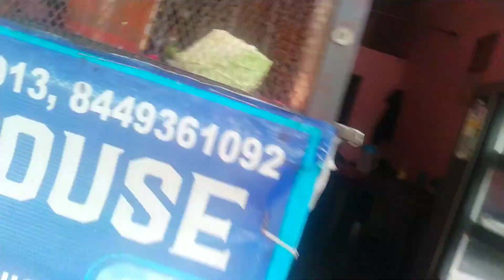MY FIRST VLOG|| MY FIRST VIDEO ON Youtube || md uttrakhand vlog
MY FIRST VLOG|MY FIRST VIDEO ON

Cake decorating ❤️
my new  block

mr cook
😋 momo
😋 Chicken Rice
😋 चाऊमीन
😋 बर्गर
😋 स्प्रिंग रोल